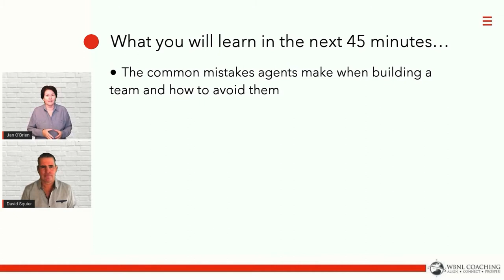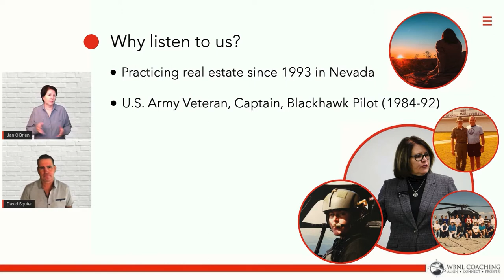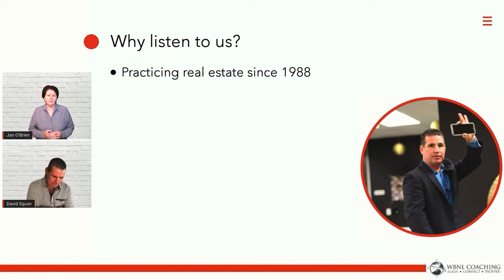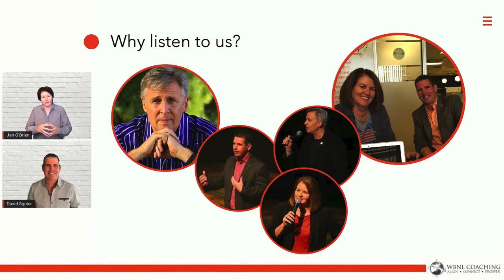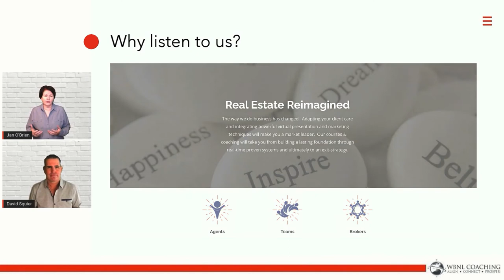The Overview ~ 5 Secrets to Owning a Profitable Real Estate Team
In the overview of 5 Secrets to Owning a Profitable Real Estate Team, we will touch on who this course was designed for that we'll cover and how this mini-course will give you insight into whether you are ready to build a successful real estate team.  Co-hosts, Jan O'Brien and David Squier will tell you why they are two of the best coaches in this niche and you'll discover more about WBNL Coaching and our signature course -  Real Estate Team Builder.

00:00 Intro
00:15 Who this training is for
00:50 What you'll learn
01:28 About Jan & David
03:20 About WBNL Coaching
04:18 Ready?  Let's get started

🌐Don't miss our weekly video tips:
✅Monday:  Real Estate & Life Coaching Tips
✅Tuesday:  Tech Tips
✅Wednesday: Canva Corner
✅Friday:  The Wandering But Not Lost Podcast